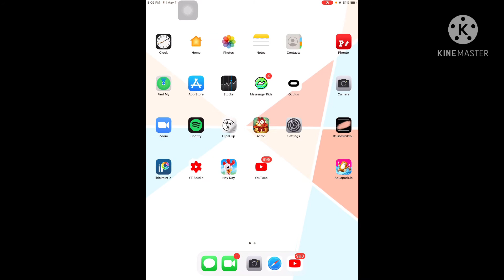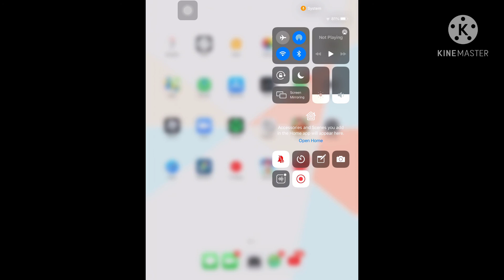Im going to record Christmas count down and Christmas morning